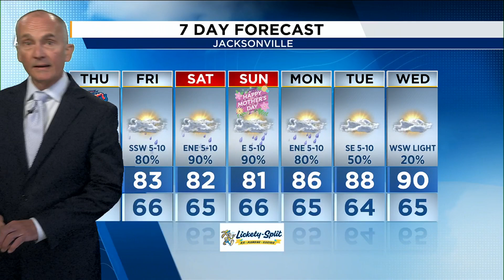Track storms and locally heavy rainfall, more to come